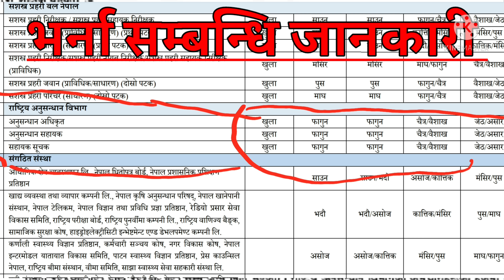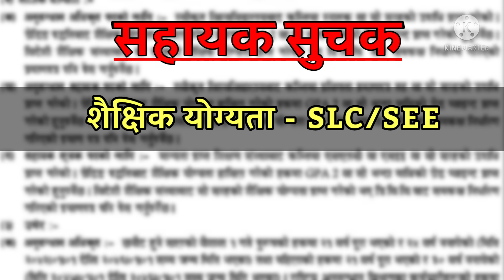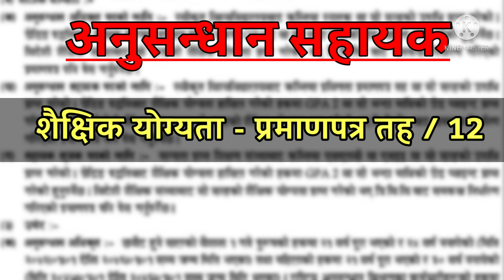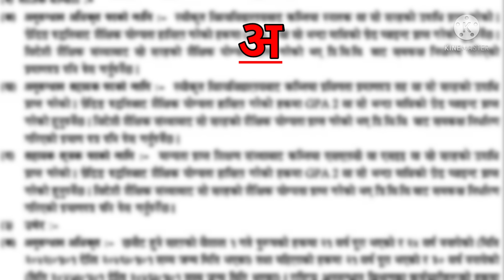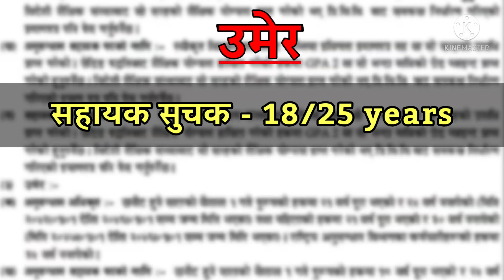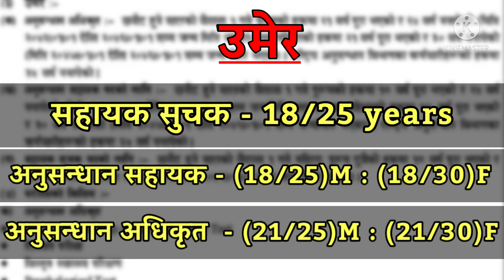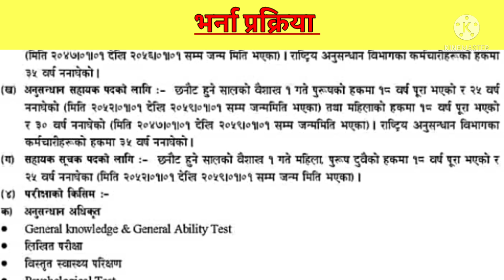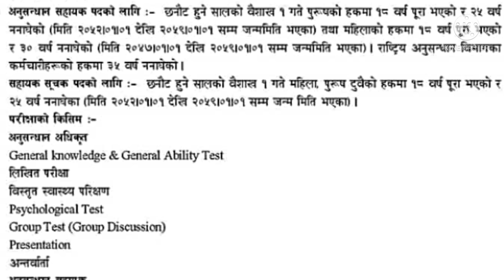cid kasari banne ? || nepal cid police vacancy 2078